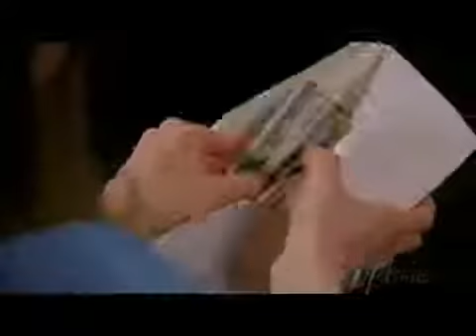Lista klientów (2012) #1 zwiastun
The Client List